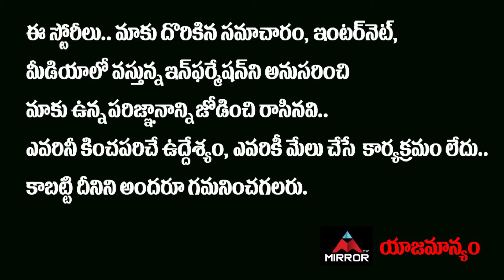Raghunandan Rao Satires On Harish Rao | Telangana Assembly | KTR | CM KCR | Mirror Politics